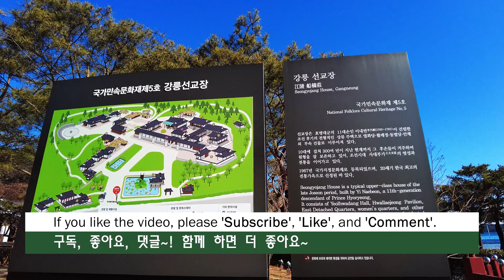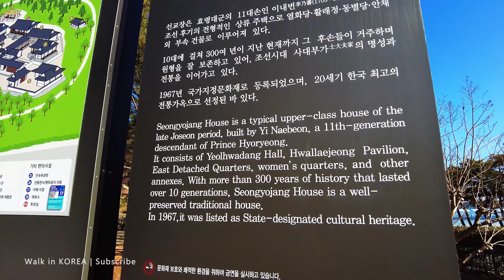[4K] Walking vlog | Traditional Korean house, Hanok, built 300 years ago 조선 후기 전형적인 상류주택, 국가문화재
아름다운 한옥집을 산책했습니다. 강릉선교장은 효령대군의 11대손인 이내변(1703~1781)이 건립한 조선후기의 전형적인 상류 주택입니다. 300년이 지났지만 후손들이 거주하며 원형을 잘 보존하고 있네요. 1967년 국가문화재로 등재되었고, 20세기 한국 최고의 전통가옥으로 선정된만큼 한옥 집의 고풍스러움과 나무의 느낌이 참 좋았던 산책길이었습니다. 계절이 바뀌면 다시 찾아오고 싶은 곳.

Walk in KOREA 영상은 저녁 7시에 시작됩니다.
잔잔한 음악과 걸음으로 하루를 편안하게 마무리하세요.

Seongyojang House, GANGNEUNG

This place is a typical upper-class house of the late Joseon period(after After the 17th century). To this day, 300 years later, descendants live and preserve the original form. It was registered as a national cultural property in 1967, and was selected as the best traditional house in Korea in the 20th century. A promenade where the old-fashioned feel of a hanok house and the feel of trees were great.

FEB.2021.
Seongyojang House, GANGNEUNG, KOREA